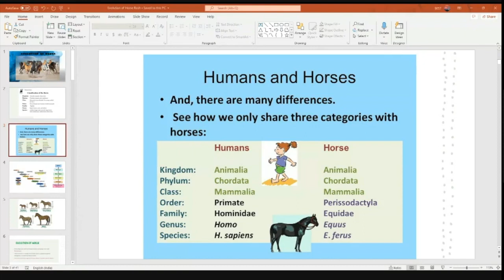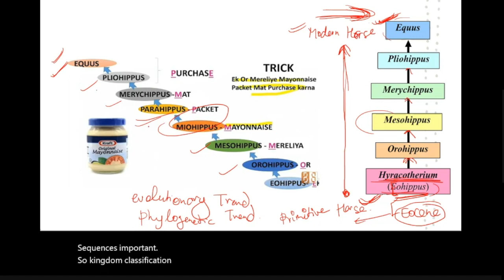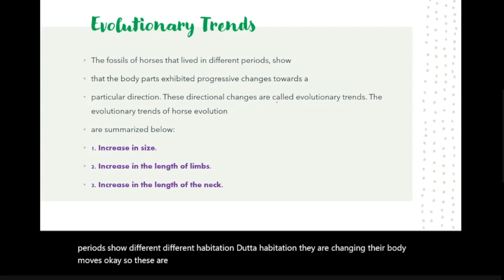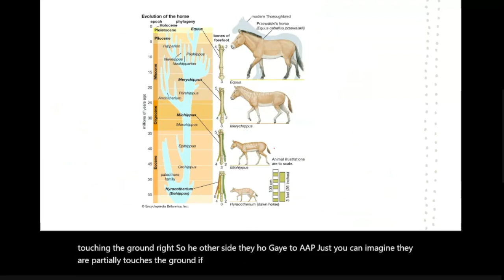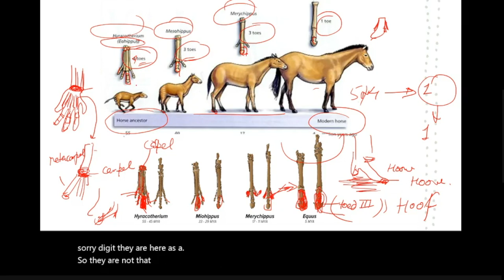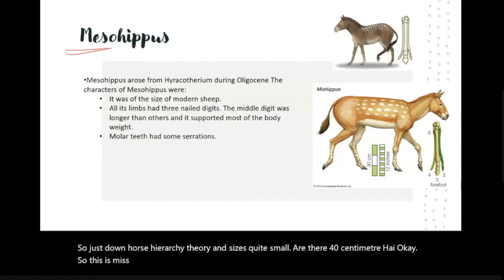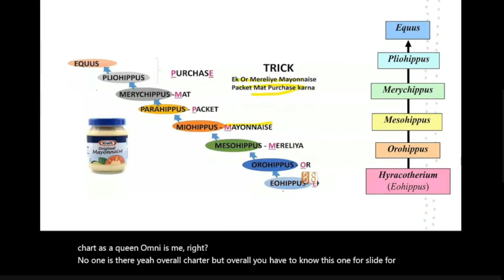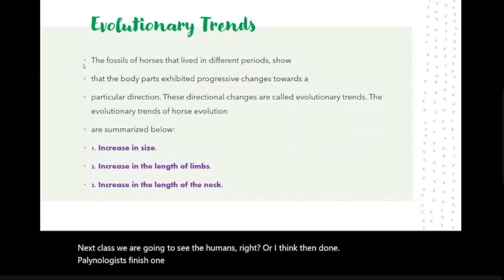Paleontology Previous year Q&A and Numerical class video-13: BRAHMASTRA (Hinglish)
INTERVIEW GUIDANCE PROGRAM for GSI (UPSC GEOLOGIST) Interview.

-Live class (& recordings)
-Strategy class
-Class related to frequently asked question in GSI Interview
-Topper interaction class
-Classes related to field & mapping

To boost your preparation for GATE (GG),IIT-JAM (GG),CUET Exam, NET, GSI (Prelims+ Mains+interview) join Geo-Destination.